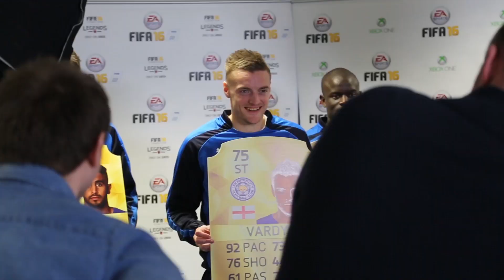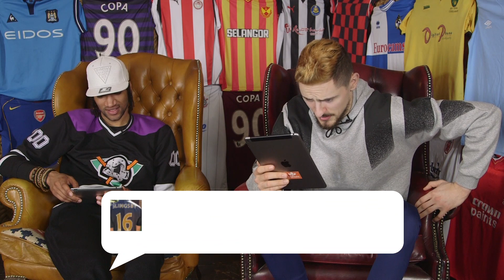Vardy and Mahrez Keep Killing the Premier League! | Comments Below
Will Leicester keep defying the odds and actually win the Premier League!? Are spurs in the title race? Are Barca going to run away with La Liga?

Perennial by Adam Drake and Neil Williams